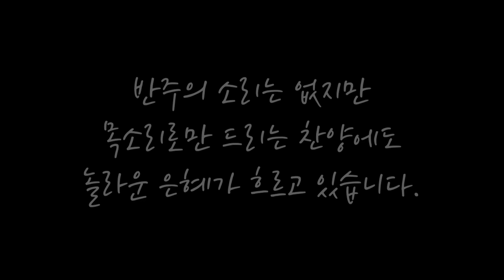반주가 꺼지자 놀라운 일이... (그 두번째 이야기)